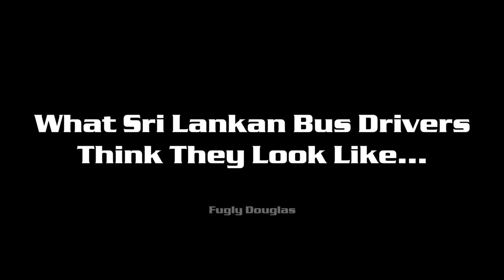What Sri Lankan Bus Drivers Think They Be Like...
☆Just a comparison of how Sri Lankan Bus Drivers think  they look like and what they actually look like...
❂ Material Used -

©️Track by Jinpachi Futushimo !